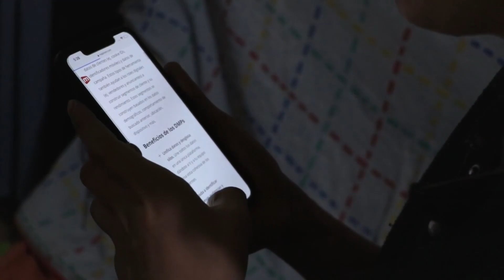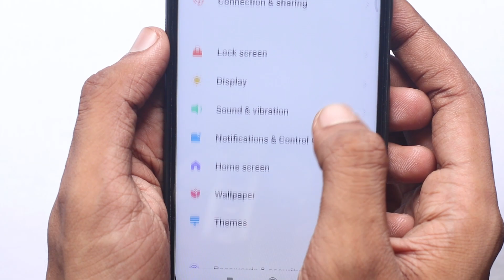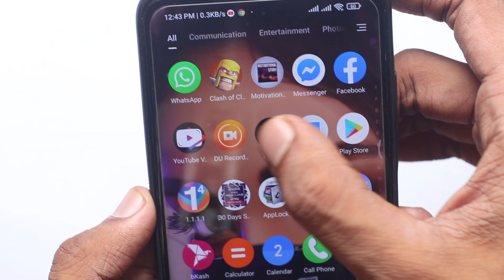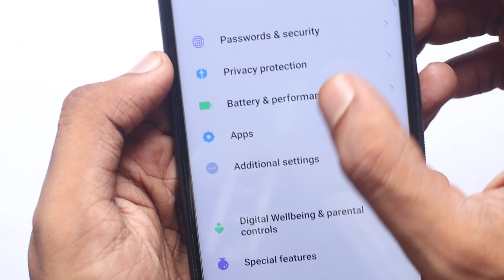এখানে একবার টাচ করুন খুলে যাবে সব কিছু | চোখের পলকে কাজটি শিখে নিন | Clean Mobile Speaker Tips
আমাদের মোবাইল কিনার পরে আমাদের মোবাইলের যে স্পিকার থাকে এবং এই স্পিকার কিছুদিন পরে অনেক বাজে সাউন্ড দিয়ে থাকে । কিন্তু আজকে এর সমাধান আপনাদের সাথে সেয়ার করব ।

App Name : এখানে একবার টাচ করুন খুলে যাবে সব কিছু | চোখের পলকে কাজটি শিখে নিন | Clean Mobile Speaker Tips

App Link : এখানে একবার টাচ করুন খুলে যাবে সব কিছু | চোখের পলকে কাজটি শিখে নিন | Clean Mobile Speaker Tips